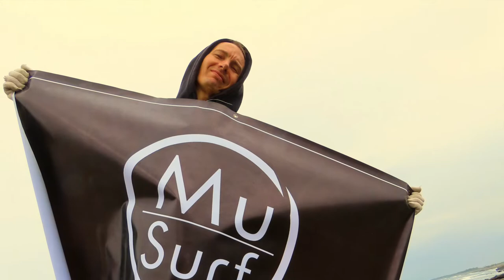Cho Beach Clean Up Day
This was a collaborative beach clean up event that went down Saturday, March 5, 2022 at Cho Shui beach in Toucheng Township, Taiwan. Thank you to all the friends and neighbors for your amazing work and participation! Thank you especially to:

and also to the talented folks at Mu Surf for bringing the good vibes and more woman/man power.

We also had help and filming from our friends at Wai'Ao Surf n Sport